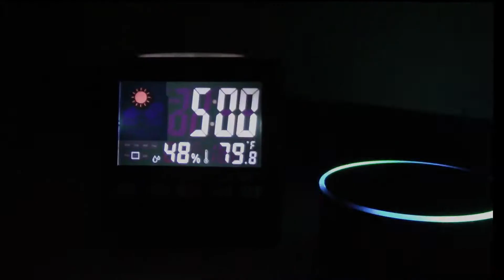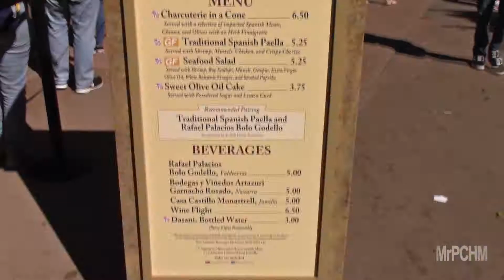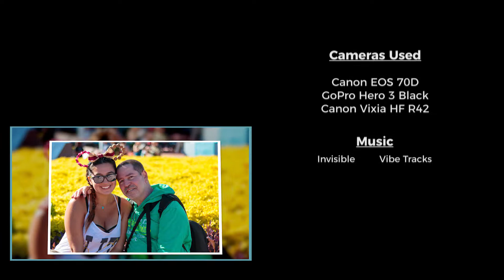Our Day at Disney's Epcot International Food and Wine Festival 2017 (vacation video not a review)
This year's trip to the Epcot Food and Wine Festival. Spain is back and very good in my opinion. The Filet Mignon from Canada is still my favorite. Gotta find a way to be able to eat more. ;-)

Absolutely perfect weather! So proud to be walking around this event with not one but two RNs. Huge congratulations to my beautiful daughter and Steven. Way to go guys! Thanks so much for making this world a better place...